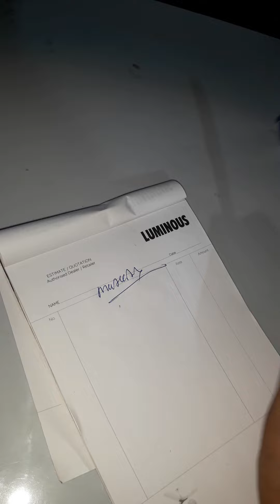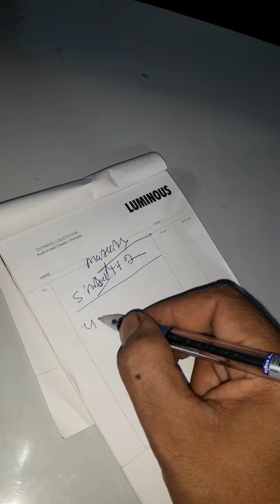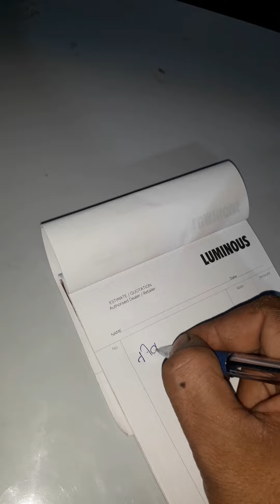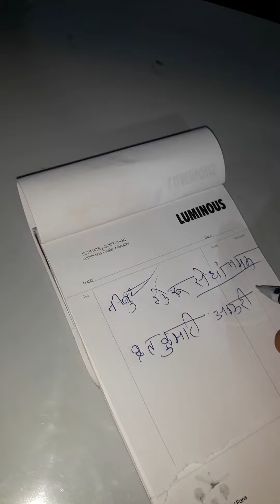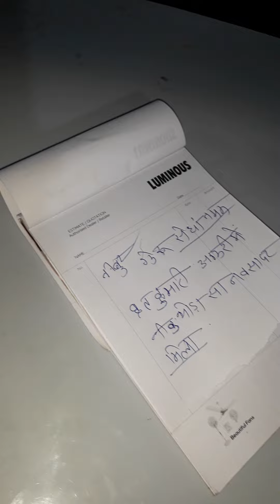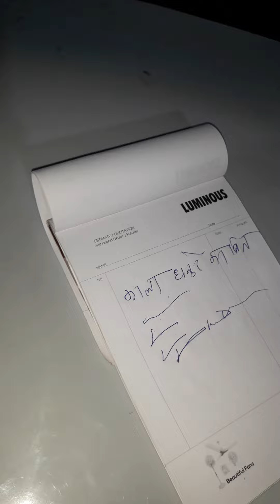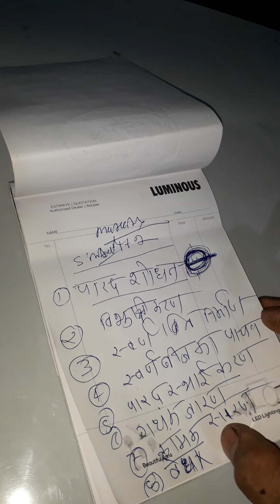पारे मे वेधक गुण लाने के नियम (part 1) how to make stable Mercury#2022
doston is video mein Maine bataya Hai Mercury Mein Kaise vedak gun lae Jaate Hain#2022